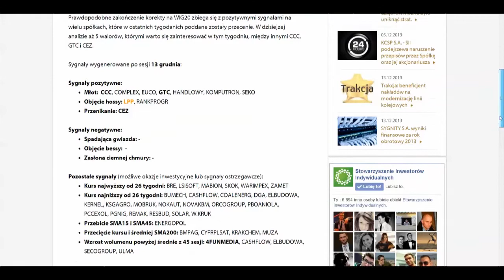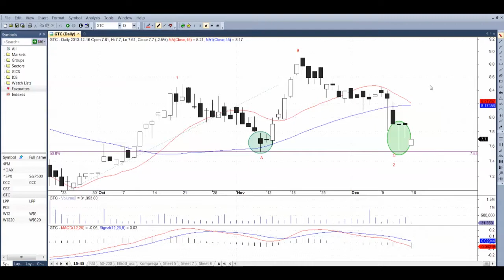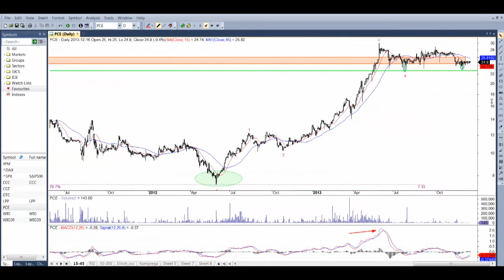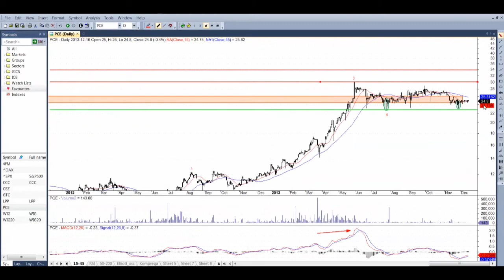ATS Video 16 12 2013